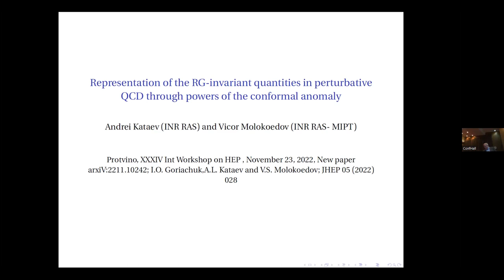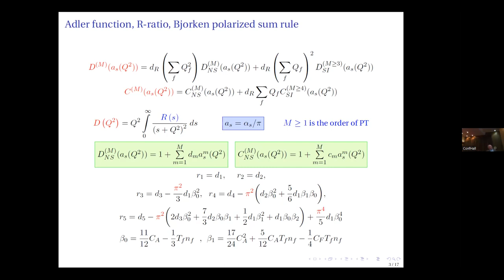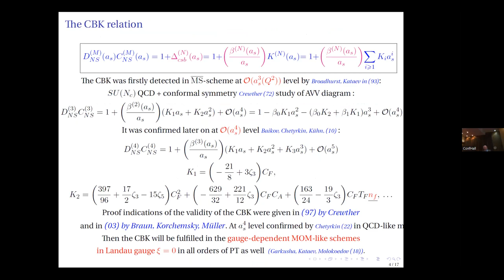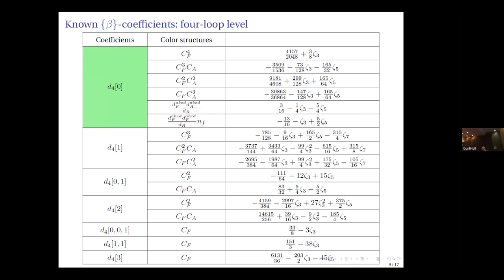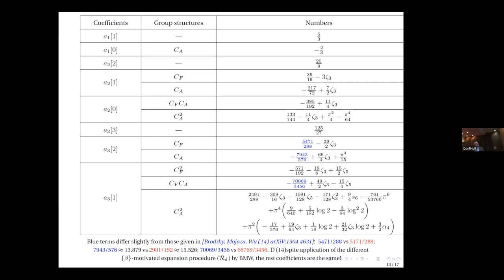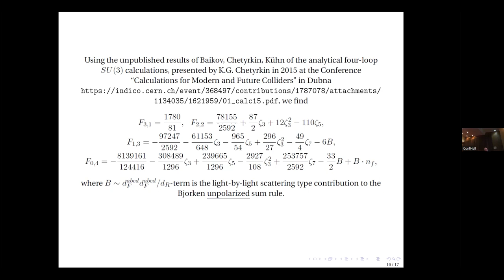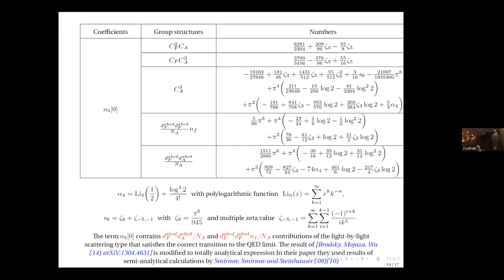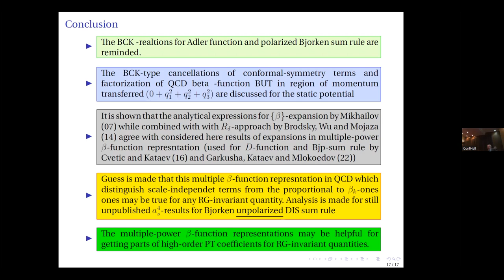Representation of the RG-invariant quantities in pert. QCD through powers of the conformal anomaly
QCD and related topics
Afternoon session 23/11/2022
Speaker Prof. Andrey Kataev (INR, Moscow)

We consider the possibility of representing the perturbative series for renormalization group invariant quantities in QCD in the form of their decomposition in powers of the conformal anomaly β(αs)/αs in the \msbar-scheme. We remind that such expansion is possible for the Adler function of the process of e+e− annihilation into hadrons and the Bjorken polarized sum rule for the deep-inelastic electron-nucleon scattering, which are both related by the Crewther-Broadhurst-Kataev relation. In addition, we study the cases of the static quark-antiquark Coulomb-like potential, its relation with the quantity defined by the cusp anomalous dimension and the Bjorken unpolarized sum rule of neutrino-nucleon scattering. The arguments in favor of the validity of the considered representation are given.